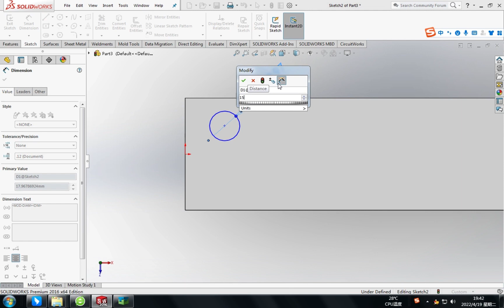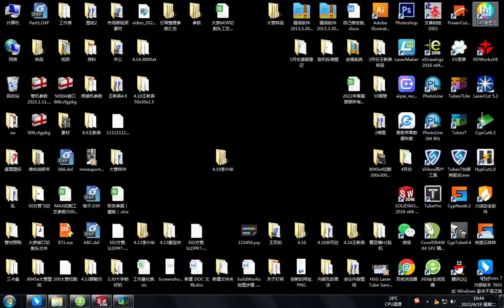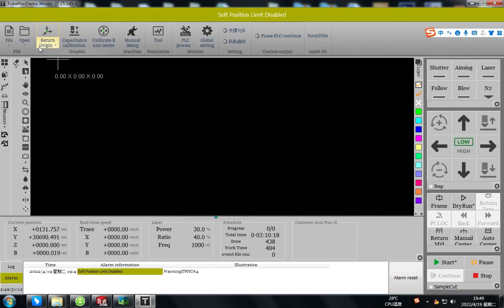H profile drawing making by JQ